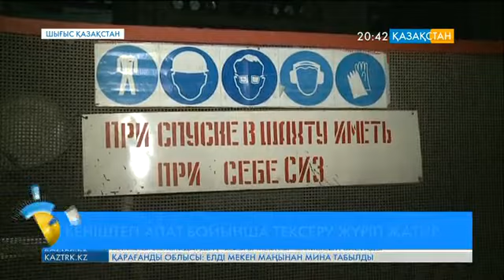Риддер: Кеніштегі апат бойынша қылмыстық іс қозғалады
Бұл туралы оқиға орнында тексеру жүргізіп жатқан облыстық прокуратура қызметкерлері мәлімдеді.